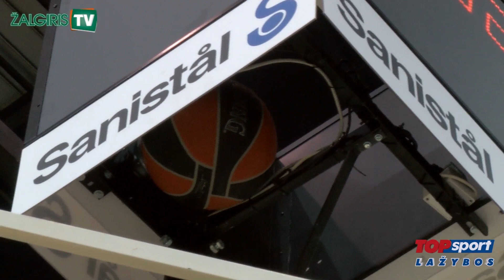"Žalgiris" neapsigynė nuo Turkijos čempionų tritaškių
Kauno "Žalgirio" krepšininkai du kėlinius puikiai stabdė Carlosą Arroyo, tačiau po didžiosios pertraukos jo vedama snaiperių artilerija palaužė kauniečius. Eurolygos "Top 16" etapo dvyliktojo turo rungtynėse „Žalgiris" namuose pralaimėjo Stambulo "Galatasaray" komandai 72:84.